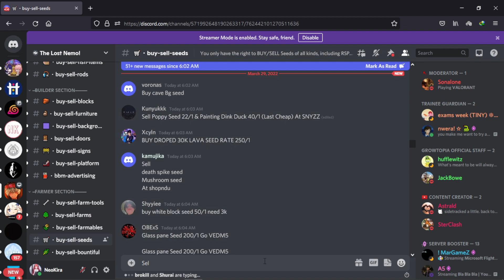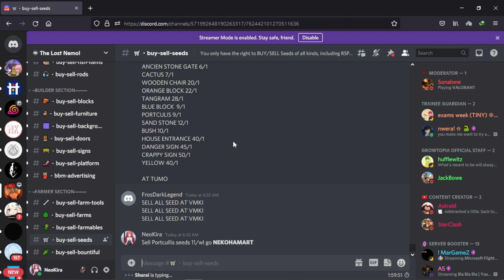EASY PROFIT 2022! MODAL 20 WLS BISA JADI 1 DLS+ | Growtopia Indonesia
Growtopia Easy Profit 2022
Growtopia Lazy profit 2022
Cara Profit Tanpa Farming
Cara Profit Tanpa Farming 2022
Cara Profit Di 2022 Growtopia
Cara profit tanpa break
Easy profit 2022
Lazy Profit 2022